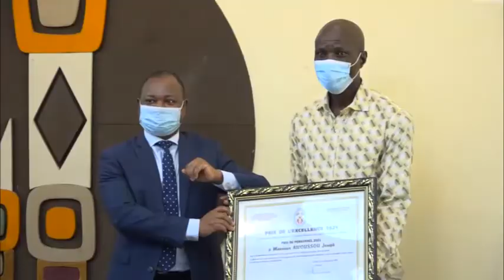Prix d'excellence 2021 - 07e édition Ministère des Affaires Etrangères du Togo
Le Prix de l’excellence, une initiative lancée en 2014 par S.E. Prof. Robert DUSSEY, ministre des affaires étrangères, de l’intégration régionale et des Togolais de l’extérieur, vise à célébrer le mérite en décernant des distinctions aux agents du ministère qui, durant l’année, ont fait preuve d’abnégation et d’engagement dans l’exercice de leur travail. Il s’agit d’encourager chacun à donner le meilleur de lui-même pour le rayonnement de la diplomatie togolaise dans le monde.

Le processus d’évaluation ayant conduit à la désignation des lauréats de cette 7e édition intègre deux volets principaux :

Une « évaluation par les pairs » qui révèle l’appréciation de l’agent par                           ses collègues : les membres du personnel désignent par vote, sur une liste d’agents nominés par les directeurs, celui ou celle qu’ils estiment pouvant mériter le prix de l’excellence. Cette phase compte pour 25% pour les chargés d’études (Prix de l’excellence), 50% pour les secrétaires (Prix de la meilleure secrétaire) et 100% pour le Prix du personnel (chauffeurs, agents d’entretien et autres), d’une part ;

 et une évaluation des aptitudes et compétences professionnelles par un jury neutre et indépendant mis à disposition du ministère par l’agence nationale pour l’emploi (ANPE), d’autre part. L’évaluation par le jury représente 75% pour les chargés d’études et 50% pour les secrétaires. Il n’y a pas d’audition pour la catégorie des chauffeurs et agents d’entretien.

A l’issue de ce processus, les lauréats du Prix de l’excellence 2021 sont :

Prix de l’Excellence : Monsieur AMADOU Ibrahim, chargé d’études à la direction de la coopération internationale (DCI). Il remporte une enveloppe et un lot d’équipements,  notamment un réfrigérateur.

 Prix de la meilleure Secrétaire, Madame ATOKO Afi Délali, secrétaire à la direction des affaires administratives et financières (DAAF) ;

Prix du Personnel : Monsieur AWOUSSOU Joseph, agent d’entretien.

Pour rappel, le Prix de l’excellence a été obtenu par M. TCHASSANTI Bassirou (2014), M. TCHALARE Abdel-Kader Yasmin (2015), M. SOULEY Abdel Kahar (2016), M. BODE Manafi (2017), M. FARE Gbandi (2018) et M. NOUWODOU Sokémawu (2019).

 Fait à Lomé, le 14 décembre 2021